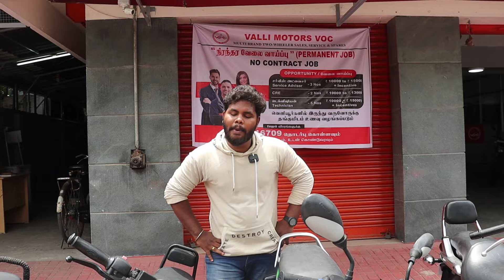msr second hand bike for sale in Pondicherry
Valli motor

address
No 288, Mahatma Gandhi Rd, Muthialpet, Puducherry, 605003

Middle Class வாங்குறமாரி SPORTS BIKES Cheapest Used Bike Market|Ninja,GT,RE,APACHE,RR,KTM,DUKE
second hand bike Market video
classic350cc Olymptrade olympkannada SECONDHAND BIKES IN BANGALORE SUPERBIKES SALES IN BANGALORE second hand bike in delhi,second hand bike in kolkata,